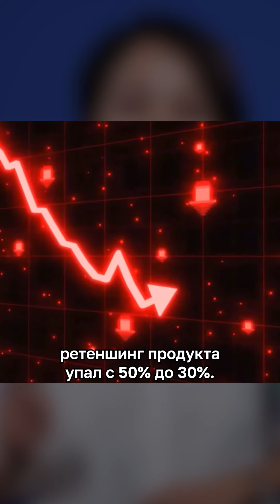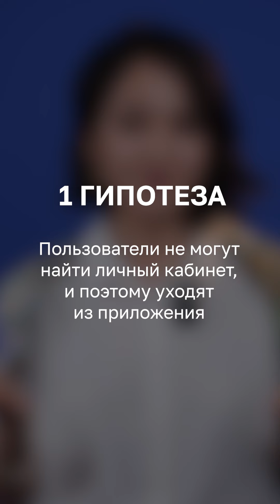Качественные исследования. Kolesa Upgrade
Качество или количество? 2 часть

В этом видео Улжан рассказала про качественные исследования: для чего они нужны, какие виды есть, а также когда и как их проводить?
В Kolesa Group даже количественные исследования делаются качественно.

Про количественные исследования смотри в предыдущем видео.

А на сайте Kolesa Upgrade мы разместили дополнительные материалы к видео, которые помогут сразу начать применять полученные знания.